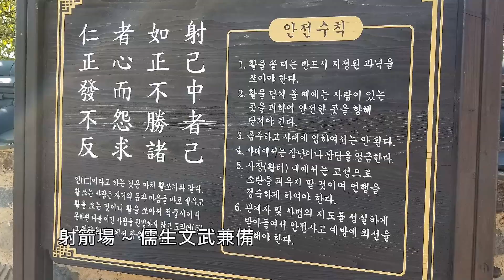秋遊 韓國 慶州 新羅遺蹟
慶州是千年古都，新羅遺蹟和文物處處可見，以「慶州歷史遺蹟地區」之名，被列為世界文化遺產，是目前「世界上最大的露天博物館」。
「大陵苑」的對面就是現存東方最古老的天文台「瞻星台」，我們看古蹟也看週邊的花海，一大片的粉紅黛子草還真是特別！
再往前走就是新羅時代王城「半月城」，地形如半月，其中可看到古代冰箱~「石冰庫」，「半月城」如今已被被鬱鬱蔥蔥的樹叢和草坪覆蓋，只剩殘留的基石。
最後到走到校村，是個古色古香的「韓屋村」，參觀了「崔氏古宅」、「古釀酒屋」，及新羅時代最高教育機構~「慶州鄉校」，還巧遇了—群穿著傳統韓服的學生們穿梭其間，彷若新羅時代再現。我們跟著人群排隊，買「校里飯捲」，滿滿的蛋絲餡料，真的不是浪得虛名！
有韓國夢幻宮殿之美稱的「東宮與月池」，原是新羅王朝的離宮「臨海殿」遺址與當時蓮花池「雁鴨池」，後來發現出土陶器碎片上寫著「月池」，原是有「映月之池之意」，因此重新正名「東宮與月池」，在這裡除了看展示的文物外，那壯觀的宮殿建築與清澈的池塘，明月樹叢、殿閣城廓，倒映在打著燈光的水面上，如夢似幻的夜景，美得叫人著迷！